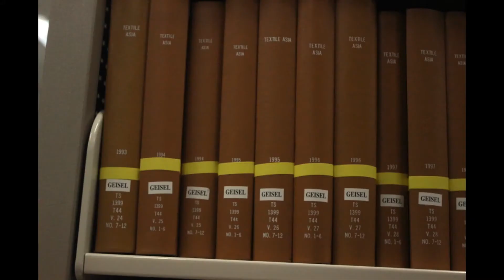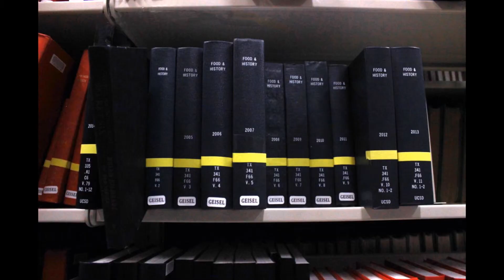Library Books Stop Motion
Shot in the Geisel Library at UC San Diego. This features a stop motion capture effect of books moving around in the library.